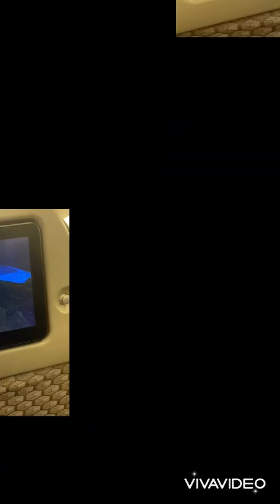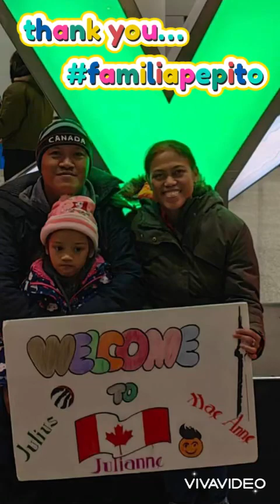our journey to the great white north 🥰